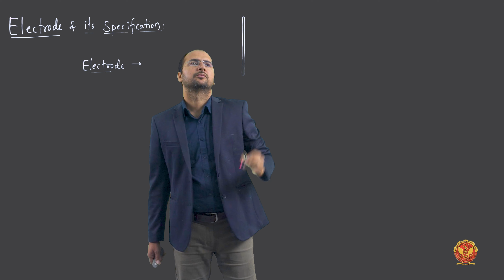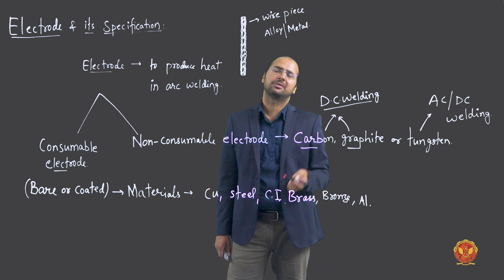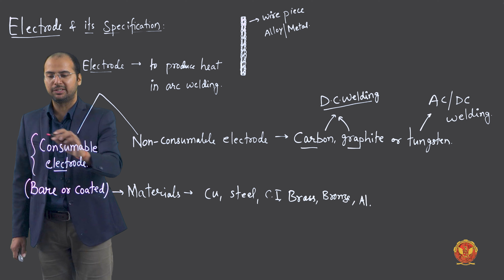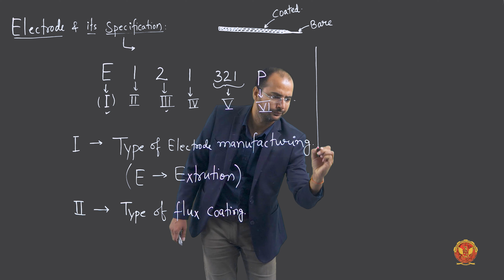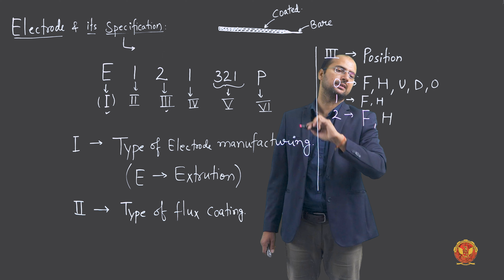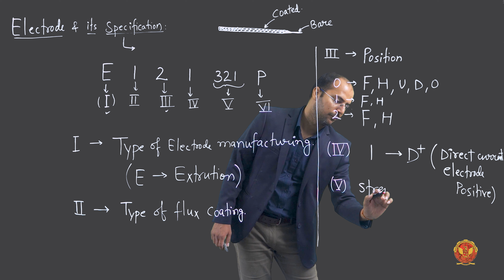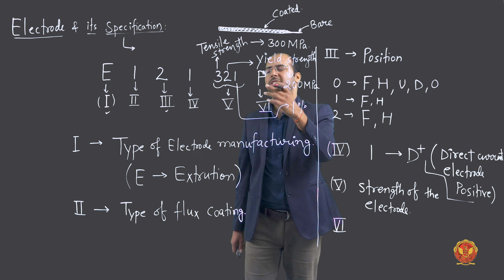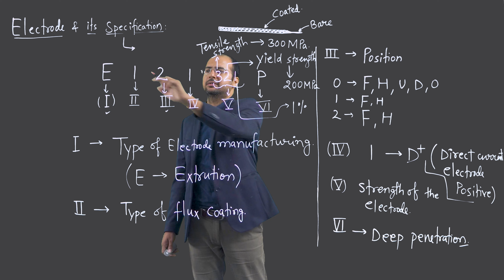3.10 Electrode & its Specification | ME305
3.10 Electrode & its Specification

Welcome to Unit 3 – Welding! In this segment, we delve into the dynamic and multifaceted world of welding. From its historical roots to the latest techniques, we'll explore the foundations, classifications, and terminology of welding processes. Get ready to discover the intricacies of electric arc welding, welding machines, various welding positions, and safety measures.

Let's dive into it deeper -

3.1 Unit Introduction: Embark on a transformative journey into the fascinating world of welding with our completed Unit 3. This comprehensive guide takes you through the rich history, diverse techniques, and practical applications of welding, equipping you with the skills to master this indispensable manufacturing art.

3.2 Welding Definition & History: Discover the origins and evolution of welding, unraveling its profound impact on the manufacturing landscape. Learn about common welding base materials and the advantages and disadvantages that define this craft.

3.3 Classification of Welding Processes: Dive into the intricacies of welding classification, exploring processes based on heat source, pressure application, material phases, joint composition, electrode position, and mechanism.

3.4 Welding Terminology: Speak the language of welding with confidence as you familiarize yourself with essential terminologies that form the backbone of the welding process.

3.5 Electric AC Arc Welding & Weldability: Explore the nuances of electric AC arc welding and understand the weldability factors that play a crucial role in achieving precision.

3.6 DC Arc Welding: Delve into the world of DC arc welding, distinguishing between direct current straight polarity and direct current reverse polarity.

3.7 Arc Blow in DC Arc Welding: Navigate the challenges of arc blow in DC arc welding and master techniques to overcome them.

3.8 Welding Technique & Positions: Gain expertise in welding techniques and positions, understanding various types of weld joints and their applications.

3.9 Type of Welding Machines: Explore different welding machines, dissecting concepts like duty cycle and stable arc conditions.

3.10 Electrode & Its Specification: Understand the role of electrodes in welding, exploring their specifications and significance in achieving quality welds.

3.11 Flux & Function of Flux Coating: Delve into the world of flux and its role in welding, understanding the function of flux coating and various flux materials.

3.12 Tungsten Inert Gas Welding (TIG/GTAW): Master the art of TIG welding, also known as gas-shielded arc welding, unlocking its applications and techniques.

3.13 Metal Inert Gas Welding (MIG/GMAW): Explore the intricacies of MIG welding, unraveling its techniques and applications in the welding realm.

3.14 Submerged Arc Welding: Dive deep into submerged arc welding, understanding its unique characteristics and applications.

3.15 Pressure Welding: Explore the realm of pressure welding, from resistance welding to flash but welding, and learn the art of creating strong and durable welds.

3.16 Thermit Welding: Unlock the mysteries of thermit welding, a specialized technique with unique applications.

3.17 Soldering and 3.18 Brazing: Master the delicate arts of soldering and brazing, understanding their applications and nuances.

3.19 Melting Efficiency and 3.20 Gas Welding: Explore the concept of melting efficiency and immerse yourself in the world of gas welding, unraveling its techniques and applications.

3.21 Gas Flame & Applications and 3.22 Gas Cutting: Understand the nuances of gas flames and their diverse applications, while also delving into the art of gas cutting.

3.23 Welding Defects & Remedies: Become a defect detective as you learn to identify, understand, and remedy welding defects for flawless results.

3.24 Safety Precautions in Welding: Prioritize safety in welding, understanding crucial precautions to ensure a secure and hazard-free working environment.

Ready to deepen your welding knowledge? Explore the entire Welding Techniques playlist and become a maestro in the art of crafting precision.